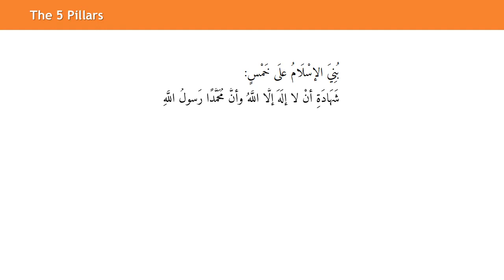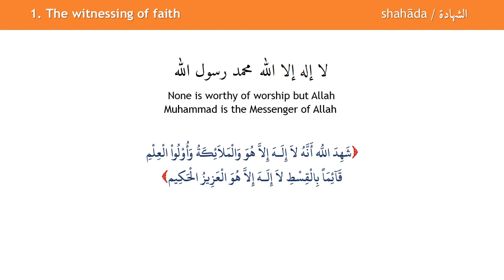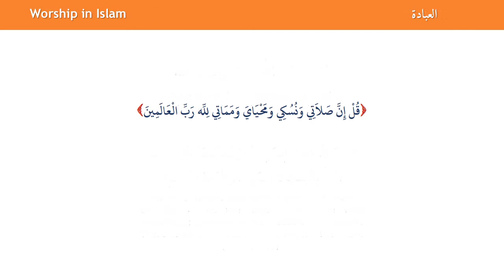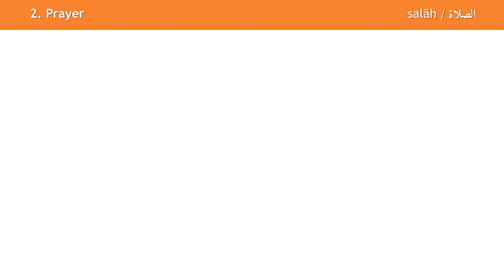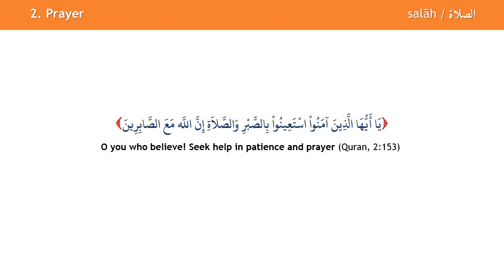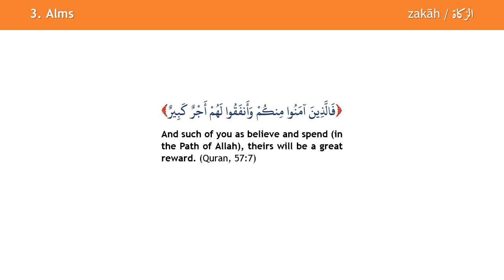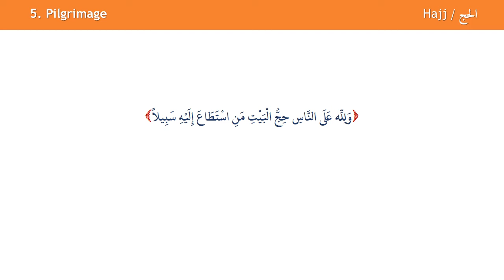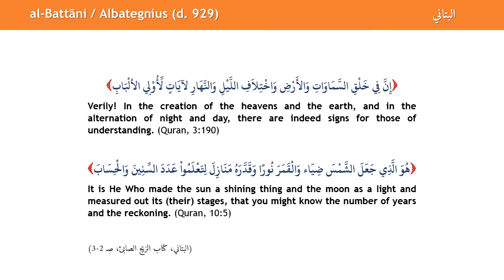L2.7. The 5 pillars of human progress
Please note: the audio in this video is out of sync by 8 seconds. I tried editing it online, and the edit messed up. Will maybe have to re-record and re-upload.
Introducing the 5 pillars of Islam, and illustrating how they spurred advancements in mathematics, astronomy, engineering, architecture and other fields of human progress and achievement.